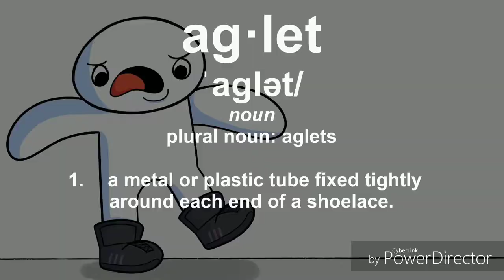Odd1sOut Edited |Clothes